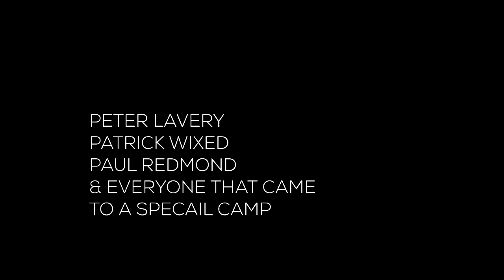TETRALOGY SOUL FOOD TEAM RYANO CAMP NO4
Team Ryano's 4th trip to the sunny Algarve. It was a great week of learning, laughter and making new friends. Thanks to Andy Ryan for making it happen. To Pete Lavery, Patrick Wixed and Paul "Redser" Redmond for droppin knowledge. Thank you to everyone that showed up, new and old, without you it would not have been the same. Until the next one